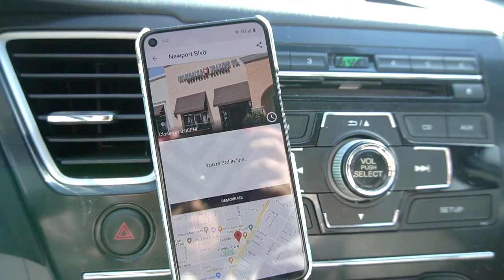VLOG 150 | SPUR OF THE MOMENT GETAWAY PREP + Weekend Trip Packing Tips + Vacation Prep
Pack with me for our getaway weekend trip to Vegas! I take you along on some vacation prep, including selling at Crossroads Trading. I also show you how I prepare our house for vacation.

CALIFORNIA FISH GRILL - Shrimp & Swai Plate w/ White Rice + Zucchini